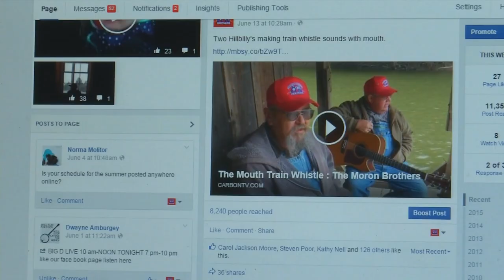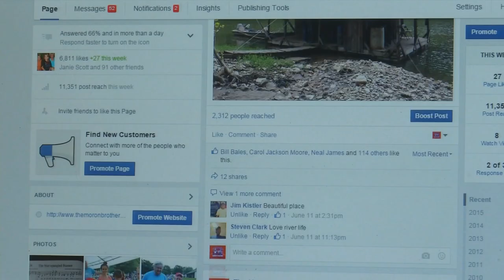Must See Jam on Riverboat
These Kentucky Boys touch off an amazing picking Jam session all while floating down the Kentucky River in a homemade Riverboat. Must See Jam on Riverboat

These Kentucky Boys wrote a song about The Donald's big red hat.
It was that big red that made these Bluegrass musicians a fan.
This is a hilarious song that you will enjoy.

Freedom Song - Can We Put Washing DC in the Middle of The Ocean The Moron Brothers Bluegrass Music